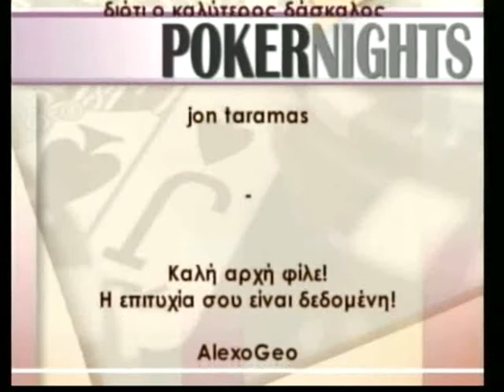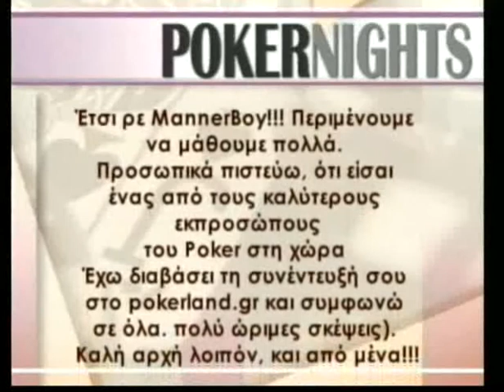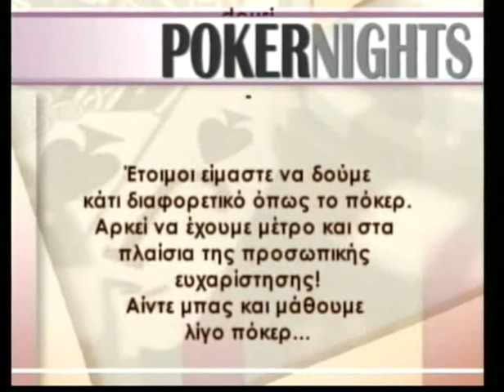POKER NIGHTS WEB TV11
Ο MannerBoy μπλοφάρει με τους επισκέπτες του κάνοντας μια εισαγωγή στο on-line πόκερ και μαλώνει την Natty για την «απιστία» της. Poker Nights 12/11/2009. sportena.com